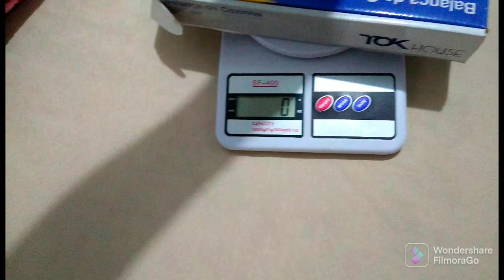Passadeira chama cliente, será que o rosa deu?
iniciei com 120 correntes e segui a vídeo aula do tapete chama cliente